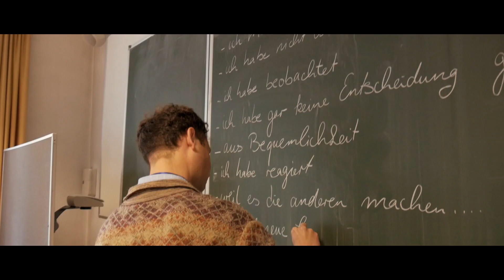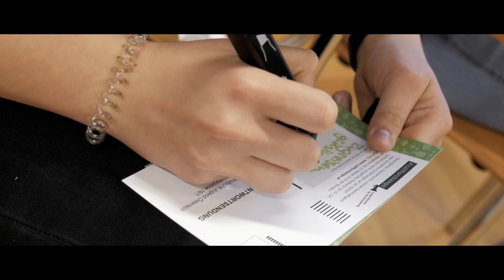Magisfestival Aftermovie | Magis 2019 | Innsbruck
Magisfestival
29.Mai – 2. Juni

Ein Festival für alle zwischen 15 und 30!
Das Jugendzentrum der Jesuiten in Innsbruck – die „mk“ – lud zum Magisfestival ein. Magis – mehr. Mehr Leben! Das sollte in diesen Tagen in einer großen Gemeinschaft spürbar werden.

Die Tage sind wie in Taizé von verschiedenen Gottesdiensten und Gospel Readings geprägt. Zudem gibt es Workshops zu politischen und gesellschaftlichen Themen. Damit der Kopf nicht anfängt zu rauchen, bleibt Zeit die Stadt Innsbruck zu erkunden, Berge zu erklimmen oder einfach zu träumen und zu genießen.